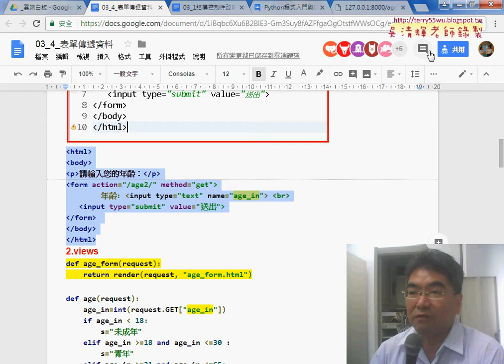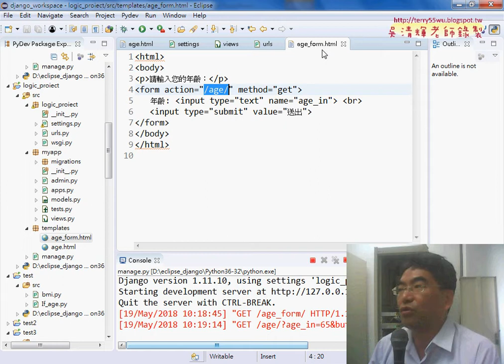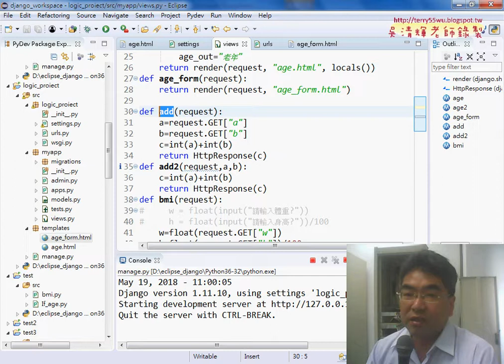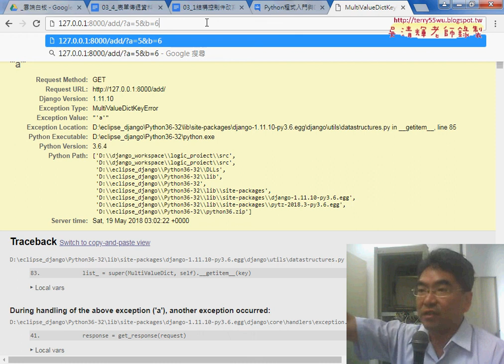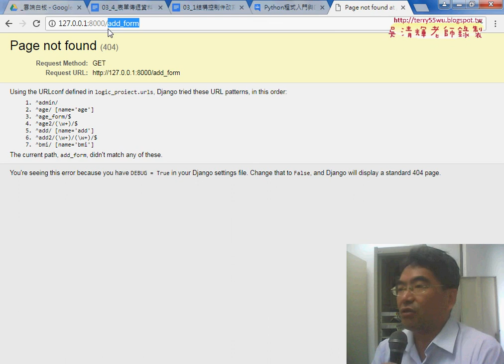04 表單傳遞重點與改為add範例